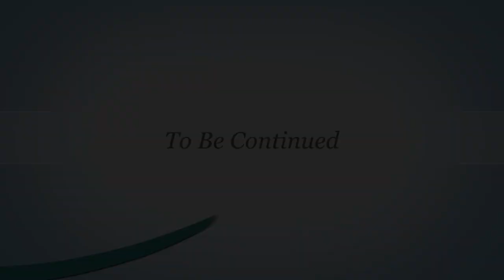The Great Medieval Synthesis: The A-Team as a Model for Kingship & Knighthood